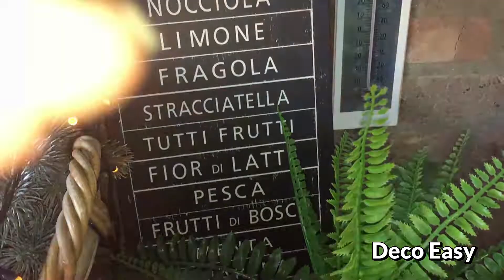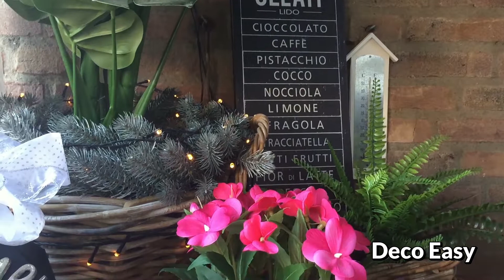Summer Outdoor Cozy Corner Challenge 2018 ❤️❤️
We want to thank Arlynn from Arlynn Country Craft Corner and Kim from Sweet Daisy Creations for hosting this "summer outdoor cosy corner challenge"

Enjoy our "summer outdoor cosy corner" video ❤️❤️